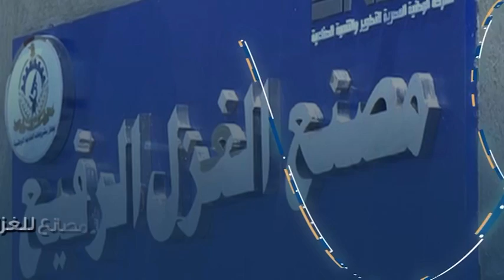من المشروعات التنموية مدينة الروبيكي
من المشروعات التنموية
مدينة_الروبيكي#
تردد 12015/V رأسي